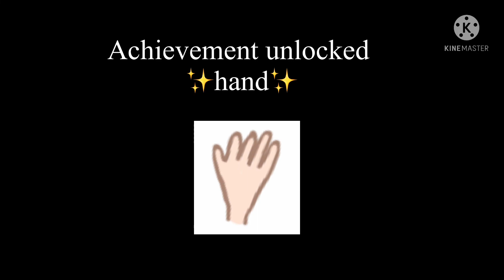|mha||past,present,future selfs||villain deku||